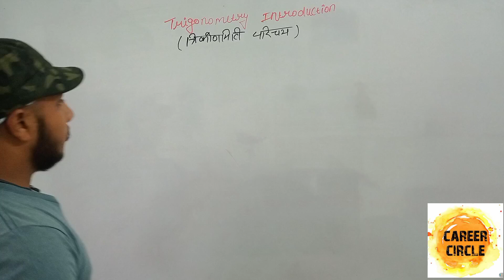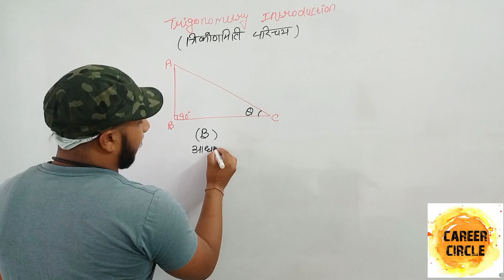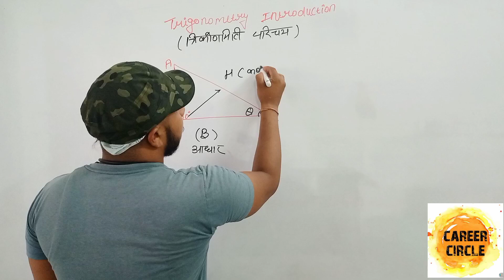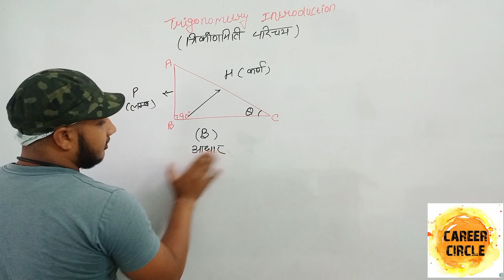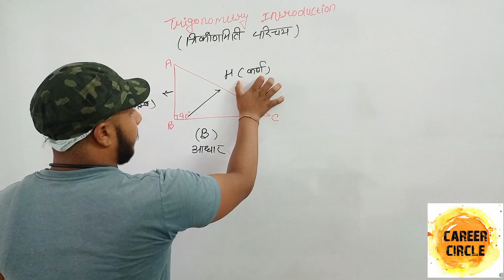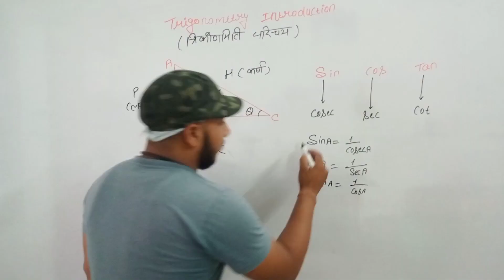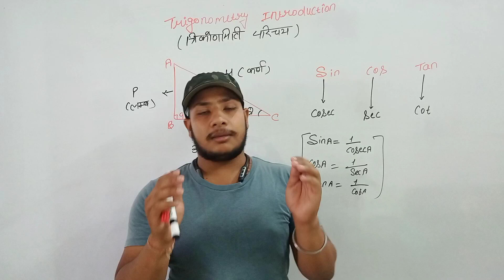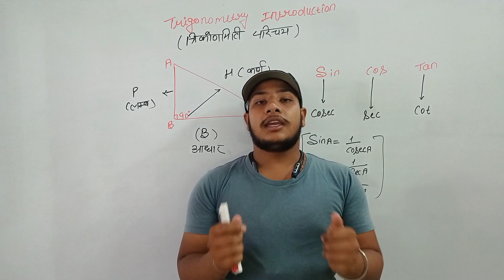Trigonometry | Trigonometry Class 10 Chapter 8 | Maths Full Chapter| Concept/Exercises/Basics/Hindi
Class: 10th
Subject: Maths
Chapter: Introduction to Trigonometry
Topic Name: Introduction (basic)

  BY SANDEEP BHARDWAJ SIR

- Introduction